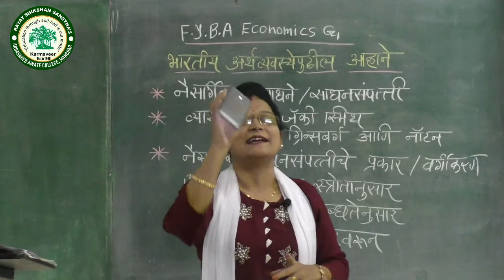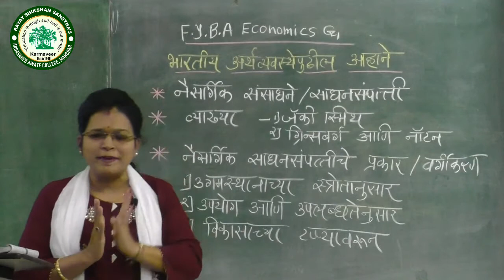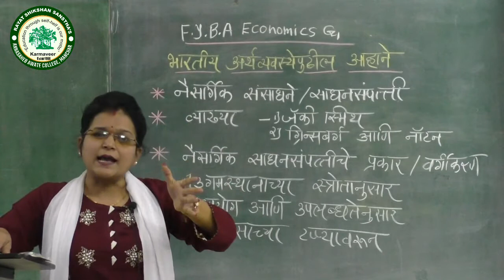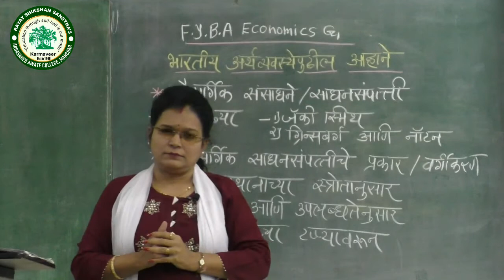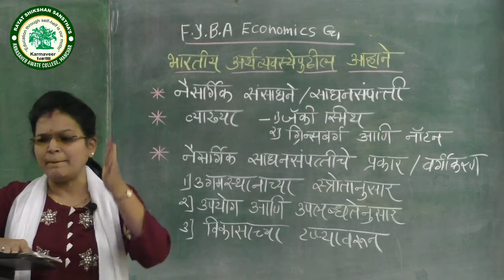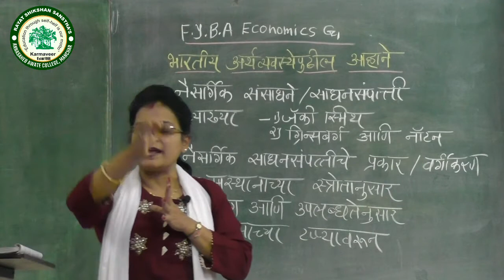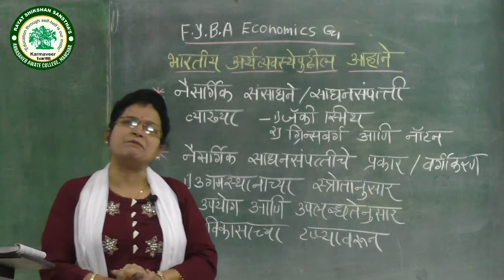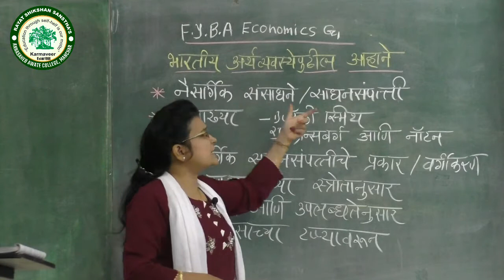एफ.वाय.बी.ए.||अर्थशास्त्र जनरल १||प्र.१ आर्थिक पर्यावरण भाग 4|| प्रा.डॉ.चव्हाण सीमा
ANNASAHEB AWATE COLLEGE, MANCHAR
VIRTUAL CLASSROOM